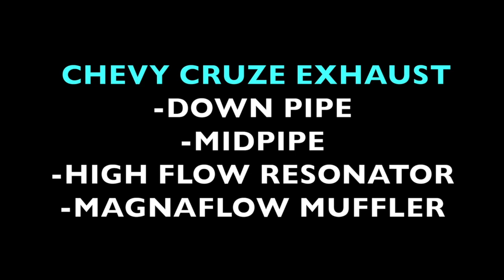1ST GEN VS 2ND GEN CRUZE TURBO BACK PERFORMANCE EXHAUST COMPARISON. SOUND CLIPS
chevy cruze
chevrolet cruze
2018 chevy cruze
2014 chevy cruze
2019 chevrolet cruze
2016 chevy cruze
2017 chevy cruze
2011 chevy cruze
2019 chevy cruze
2018 chevrolet cruze
chevy cruze hatchback
chevrolet cruze 2018
chevy cruze diesel
chevy cruze 2019
chevy hatchback
cruze hatchback
2019 chevrolet cruze sedan
2019 chevrolet cruze hatchback
2018 cruze
chevrolet cruze 2019
2019 cruze
chevy cruze price
chevy cruze mpg
cruze diesel
2018 chevy cruze hatchback
2018 chevrolet cruze sedan
2018 chevrolet cruze lt
2018 chevy cruze price
chevy cruze lt
chevrolet cruze hatchback
2017 chevy cruze hatchback
chevy cruze gas mileage
p1101 chevy cruze
cruze chevrolet
2018 chevrolet cruze hatchback
p0171 chevy cruze
2016 chevy cruze lt
2014 chevy cruze lt
2016 chevy cruze limited
2017 chevrolet cruze lt
white chevy cruze
chevy cruze ss
2017 chevy cruze lt
2019 chevrolet cruze diesel
2019 chevy cruze hatchback
chevy cruze ltz
2019 chevrolet cruze premier
2015 chevy cruze lt
black chevy cruze
2015 chevy cruze ltz
2018 chevy cruze lt
chevrolet cruze diesel
chevrolet cruze price
p0496 chevy cruze
gm chevrolet cruze
2017 chevrolet cruze sedan
cruze ltz
2016 chevrolet cruze lt
2013 chevy cruze lt
2018 chevrolet cruze premier
chevrolet cruze lt
cruzetalk
p0299 chevy cruze
2014 chevy cruze diesel
2018 chevrolet cruze ls
2019 chevrolet cruze lt
chevy cruze ls
cruze hatchback
chevy cruze hatchback
chevy hatchback
2019 chevrolet cruze hatchback
2018 chevy cruze hatchback
chevrolet cruze hatchback
2017 chevy cruze hatchback
2018 chevrolet cruze hatchback
2019 chevy cruze hatchback
2017 chevrolet cruze hatchback
chevy cruze hatchback 2019
2018 cruze hatchback
2017 cruze hatchback
2019 cruze hatchback
chevy cruze diesel hatchback
chevy cruze hatch
chevy cruze hatchback rs
2016 chevy cruze hatchback
cruze hatchback rs
cruze hatchback diesel
2019 chevrolet cruze hatchback configurations
2017 chevy cruze lt hatchback
chevrolet cruze hatchback 2019
chevy cruze 2019 hatchback
chevrolet cruze 2018 hatchback
chevy cruze lt hatchback
2018 chevrolet cruze hatchback configurations
2017 chevrolet cruze lt hatchback
2018 chevy cruze hatchback rs
2018 chevy cruze hatchback premier
2018 chevy cruze lt hatchback
redline
Keyword ideas
trax red line
cruze accessories
chevy cruze accessories
chevy cruze seat covers
2014 chevy cruze accessories
2018 chevy cruze accessories
2017 chevy cruze accessories
chevy cruze floor mats
2015 chevy cruze accessories
2011 chevy cruze accessories
2016 chevy cruze accessories
2013 chevy cruze accessories
chevy cruze upgrades
chevrolet cruze accessories
2013 chevy cruze parts
2015 chevy cruze floor mats
chevy cruze 2018 accessories
chevy cruze mirror cover replacement
chevy cruze side mirror covers
2017 chevy cruze custom
chevy cruze car accessories
chevy cruze interior accessories
chevy cruze black bowtie
2018 cruze accessories
chevy cruze accessories 2018
2017 chevy cruze hatchback aftermarket parts
2013 chevy cruze custom
2018 chevy cruze hatchback accessories
chevy cruze car mats
2011 chevy cruze custom
chevy cruze spoiler kit
2016 chevy cruze custom
2011 chevy cruze upgrades
chevy cruze custom parts
2014 chevy cruze tail light cover
2014 chevy cruze upgrades
2018 chevy cruze custom
2017 chevy cruze upgrades
2017 chevy cruze hatchback accessories
2017 chevy cruze side mirror cover
2016 chevy cruze limited accessories
2015 chevy cruze custom
chevy cruze leather seat covers
2015 chevy cruze upgrades
chevy cruze tail light cover
chevy cruze mirror cover
2017 cruze accessories
2016 chevy cruze lt accessories
chevy cruze aftermarket hood
2012 chevy cruze aftermarket turbo
chevrolet cruze aftermarket parts
cruze aftermarket headlights
2018 cruze aftermarket parts
2011 chevy cruze aftermarket
cruze aftermarket tail lights
chevy cruze aftermarket backup camera
chevy cruze aftermarket lights
chevy hatchback
chevy cruze hatchback
2019 chevrolet cruze hatchback
2018 chevy cruze hatchback
chevrolet cruze hatchback
2017 chevy cruze hatchback
2018 chevrolet cruze hatchback
2019 chevy cruze hatchback
chevrolet hatchback
2019 chevrolet sonic hatchback
2017 chevrolet cruze hatchback
2018 cruze hatchback
2017 cruze hatchback
chevy cruze hatch
chevy hatchback cars
2016 chevy cruze hatchback
chevy hatchback models
cruze hatchback diesel
chevrolet hatchback models
2017 chevy cruze lt hatchback
2017 chevrolet cruze lt hatchback
2018 chevy cruze hatchback rs
chevrolet hatchback cars
small chevy hatchback
2018 chevy cruze hatchback premier
2018 chevy cruze lt hatchback
2015 chevy cruze hatchback
2019 chevy cruze hatchback rs